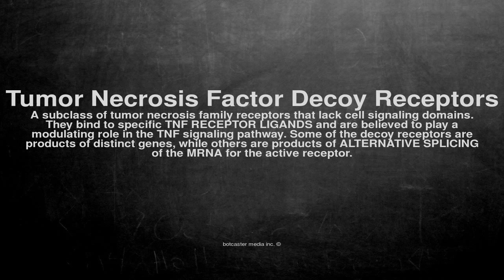Medical vocabulary: What does Tumor Necrosis Factor Decoy Receptors mean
What does Tumor Necrosis Factor Decoy Receptors mean in English?